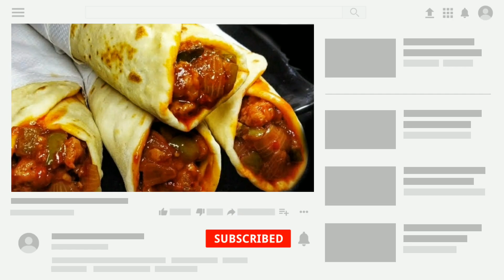Agra Sadar Bazar Famous Mama Franky Roll Recipe | Chicken Egg Roll Recipe | Indo - Chinese Recipe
Agra Sadar Bazar Famous Mama Franky Roll Recipe | Chicken Egg Roll Recipe | Indo - Chinese Recipe with detailed photo and video recipe. a popular street food of india, originated from the streets of kokatta. it is also known by different names like, kati roll, frankie food, frankie recipe or even vegetable frankie recipe. basically spiced vegetables are wrapped in chapathi or wrap bread to which tomato sauce and green chutney are added to enhance the flavour.

Thanks🙏